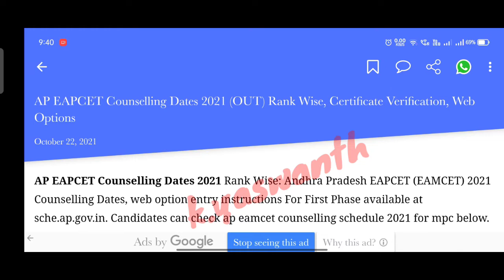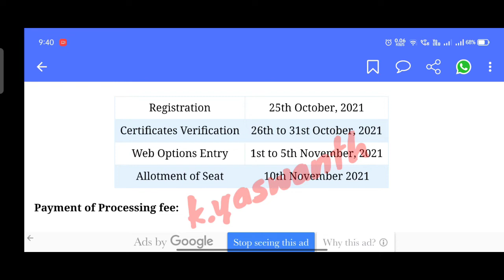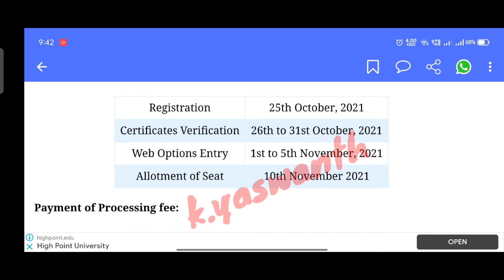Ap Eamcet 2021 Counselling Dates Fixed//Counselling Process//Certificate verification